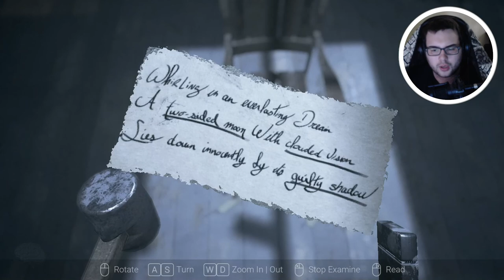Visage Chapter 2 (Delores' Chapter [Part 2]) - IDK WHAT IS GOING ON!!